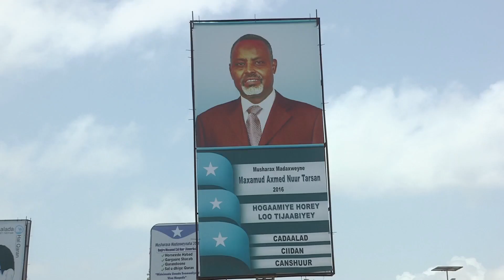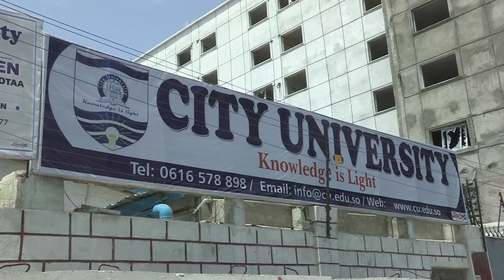Daawo Jawiga Maanta iyo Magaalada Caasimaada ah ee Muqdisho Soomaaliya Allow u siyaadi Nabada